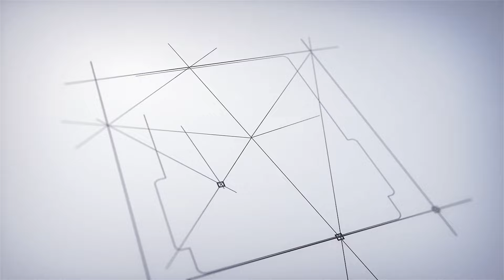கடகம் புத்தாண்டு பலன்கள் 2022 | Kadaga Rasi Puthandu Palangal 2022 | New Year Rasi Palan 2022